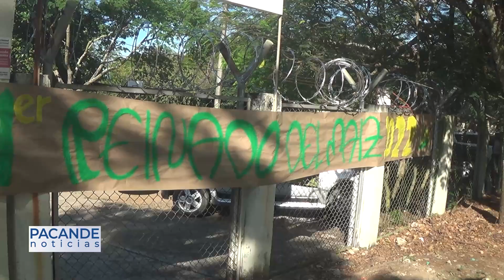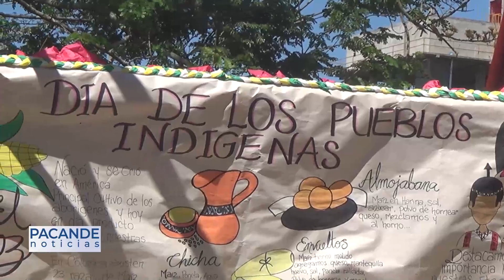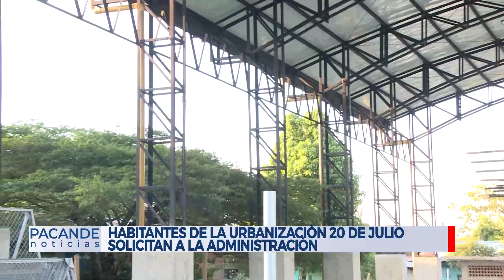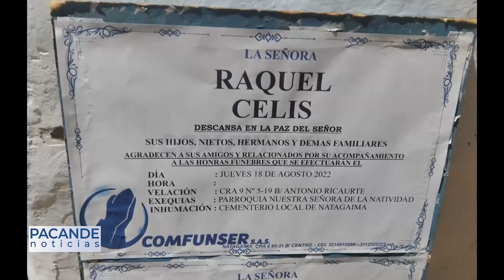PACANDE NOTICIAS 17 AGOSTO 2022